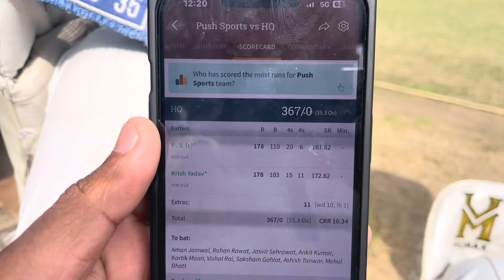Two DOUBLE CENTURY In a tournament match.?😍 || GoPro fielding like Pakistan Team 😂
Two double century in a cash prize tournament match..?💸|| GoPro fielding like Pakistan team 🤣

.. hey guys so this is my new video I hope you will love video🎥❤ Toh dosto Iss video me mene apna pure day ka vlog shoot kara hai ❤️ enjoy watching the video🔥 stay tuned for more amazing videos 🎥 DON'T FORGET TO SUBSCRIBE TO MY YOUTUBE CHANNEL. AND HIT THE BELL ICON TO GET NOTIFICATIONS🔔 LIKE👍 • SHARE🔁 • COMMENT💭